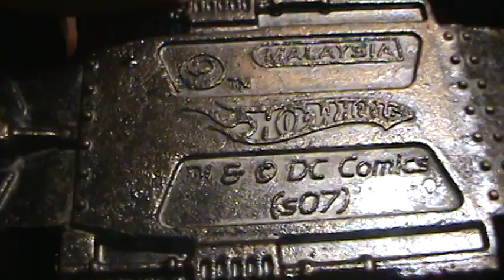Mystery Car- Batmobile